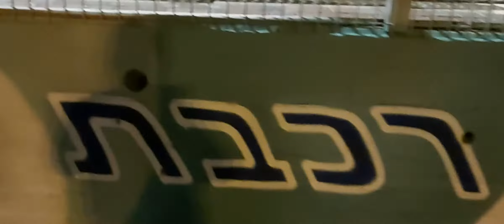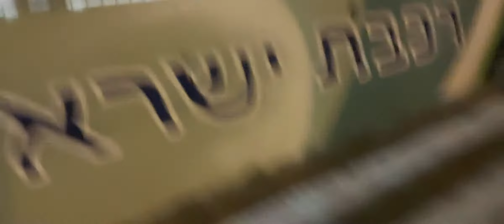רכבות חולפות ועוצרות בתחנת בית יהושע 7.1.2021